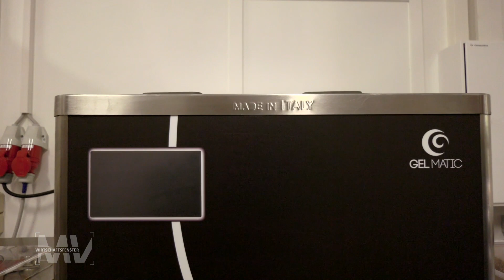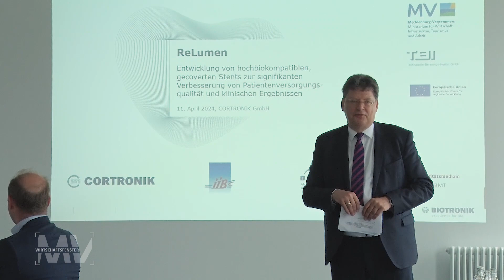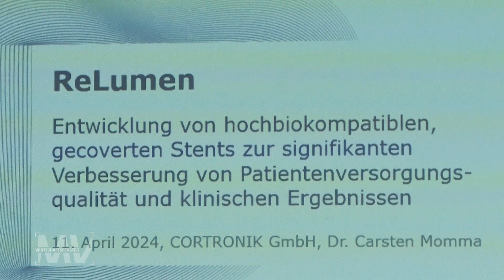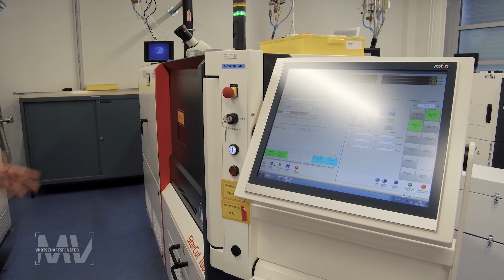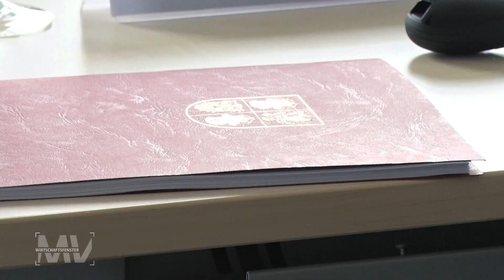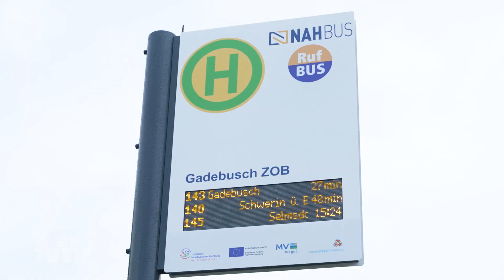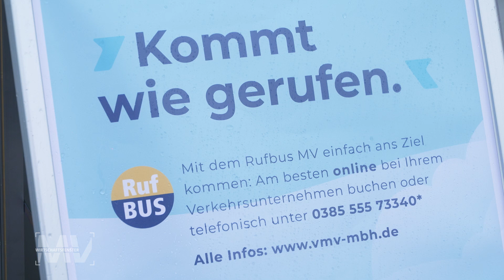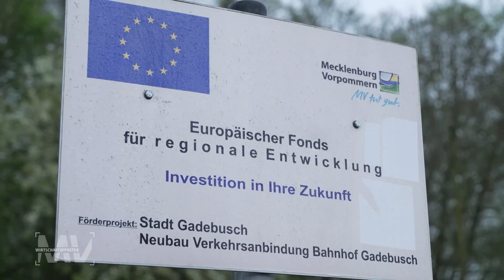Flächendeckendes Rufbussystem für M-V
In Rambin bietet das Unternehmen Boddenlandeis ausgefallene Speiseeiskreaktioenen an. Ob Bärlauch, Rhababer oder Bier - die Eismaschinen machen's möglich. In Rostock unterstützt Finanzminister Meyer das Projket ReLumen. Die neue Mobilitätsoffensive MV beleuchtet das Rufbussystem in Mecklenburg-Vorpommern.